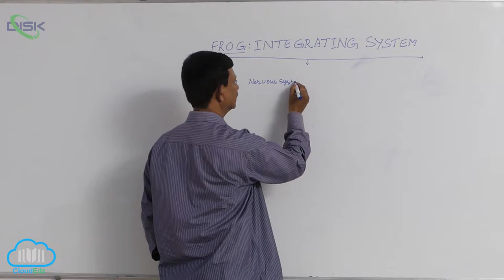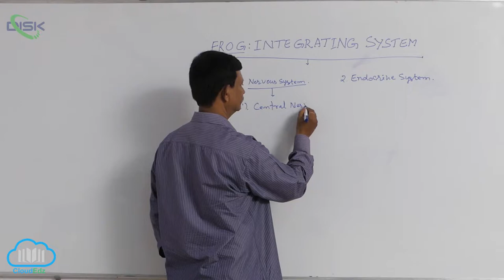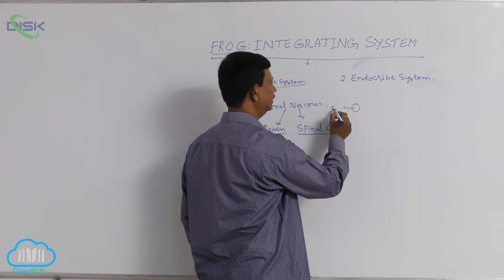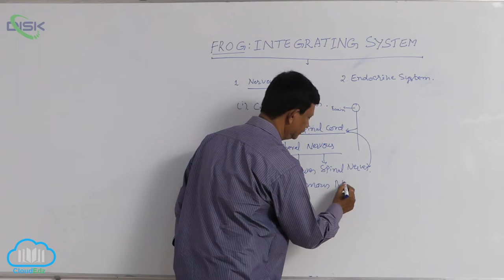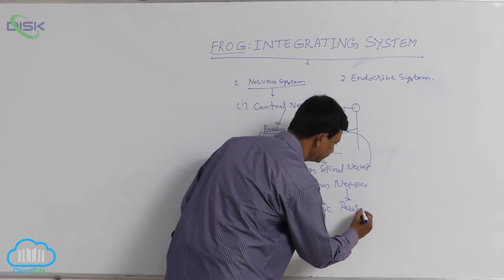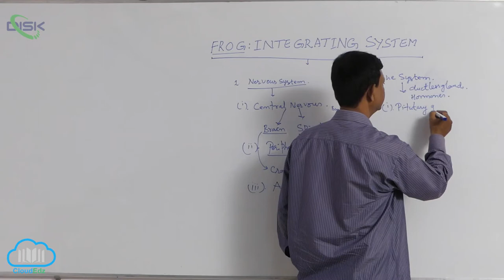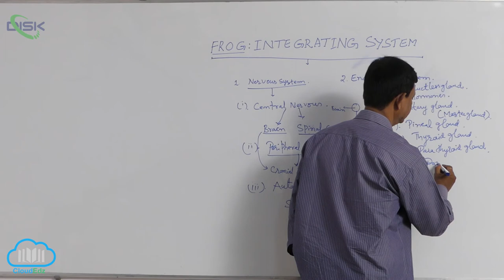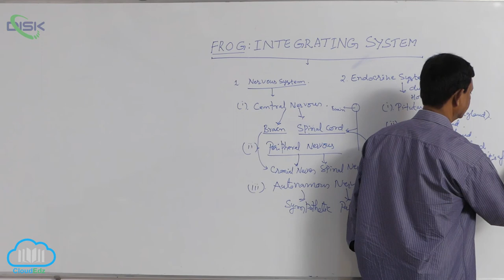PH Tetrapoda || Frog integrating system brain 1 || Disk Telangana